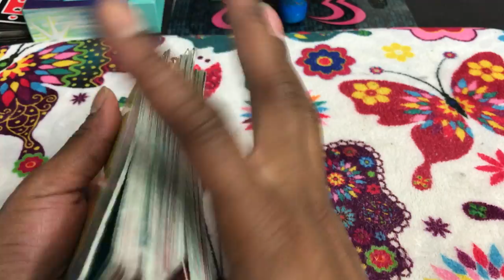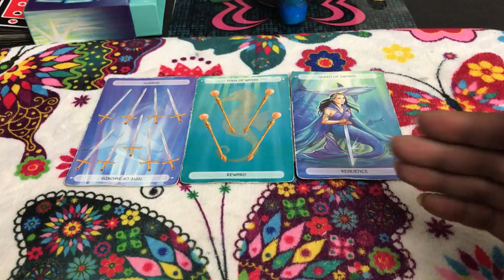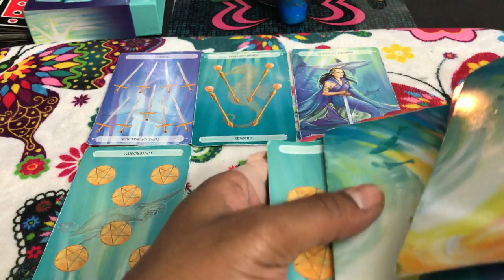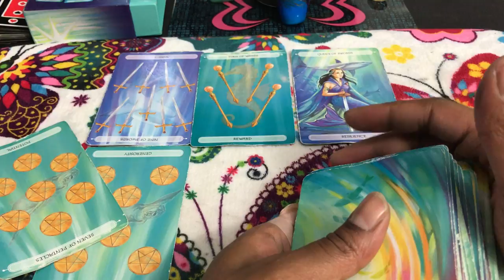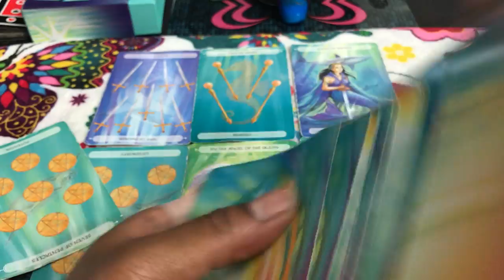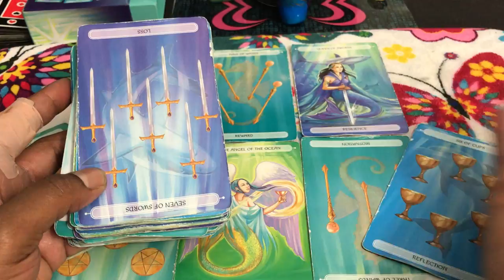🦋 (TIMELESS)) Libra Weekend reading. I already knew we were gonna do this again. 9/15 TAROT TAROT